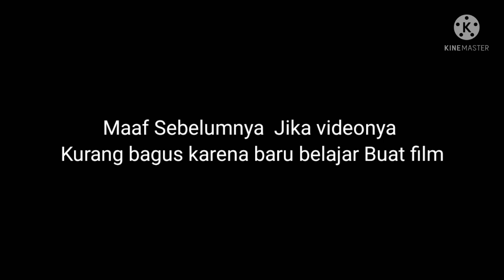Film Bussid Sedih bikin Mewek | Bus Simulator Indonesia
Assalamualaikum
 Jangan lupa untuk bantu Support Channel
Aktifkan Juga Loncengnya agar kalin tau jika nanti aq Upload Video yg lebih menarik.

Meme Bussid Bikin Sakit Perut 🤣 Kocak Abis Jangan Lupa bantu Support Channel ini Ya Temen-Temen Semoga Kalian Semua Terhibur.